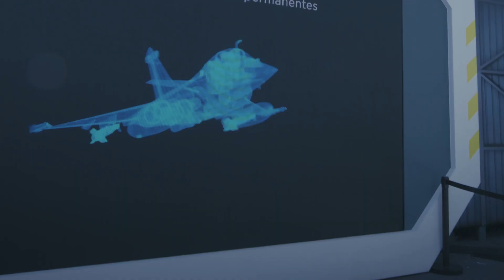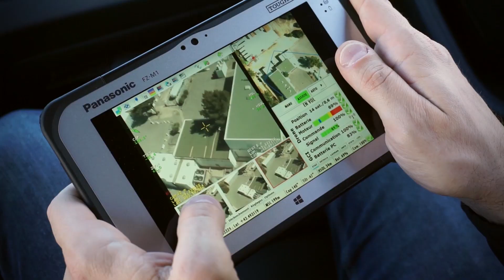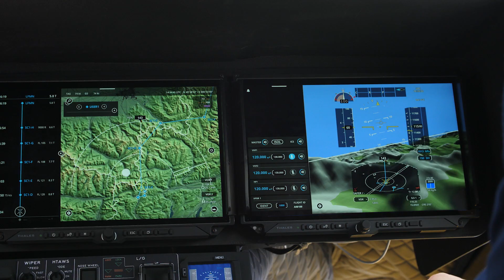LeBourget19 - Le JT de la DGA : spécial drones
Retrouvez notre édition spéciale en direct du salon du Bourget 2019 sur les drones : le NX70, véritable oeil déporté du fantassin et un reportage sur un système de drone en développement pour la maintenance des aéronefs militaires.